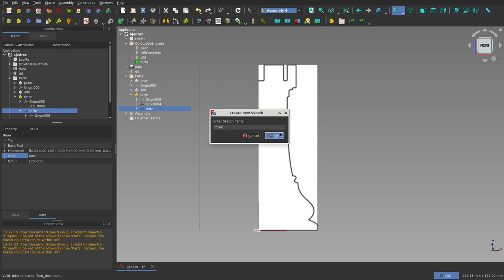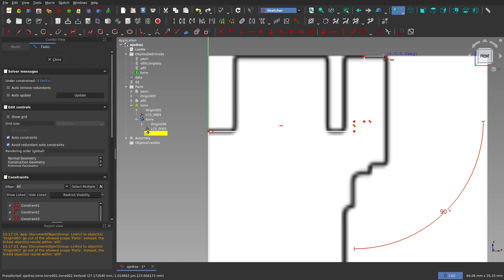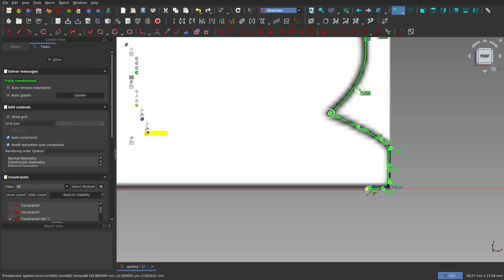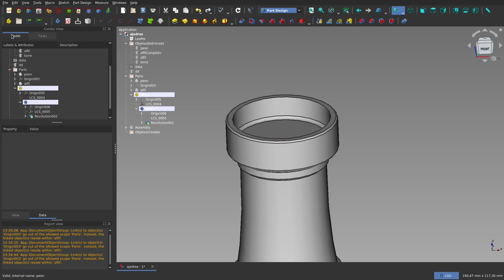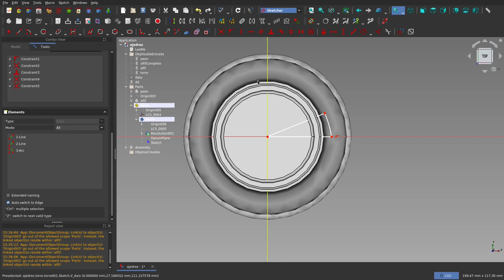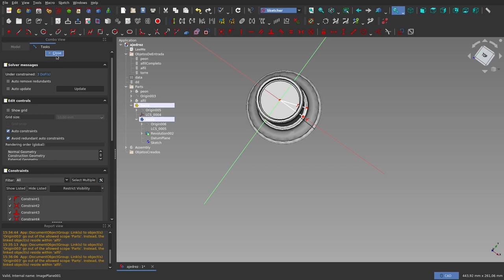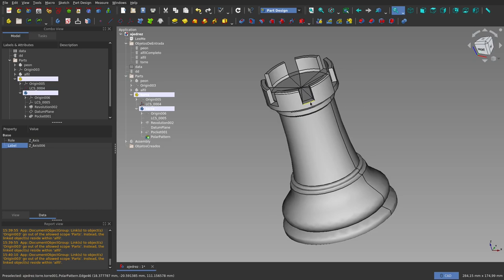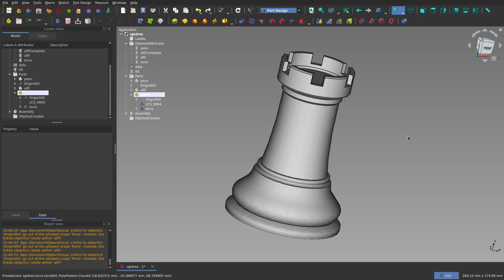FreeCAD: Ajedrez: (3)Torre.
En este tercer vídeo, se muestra la torre.